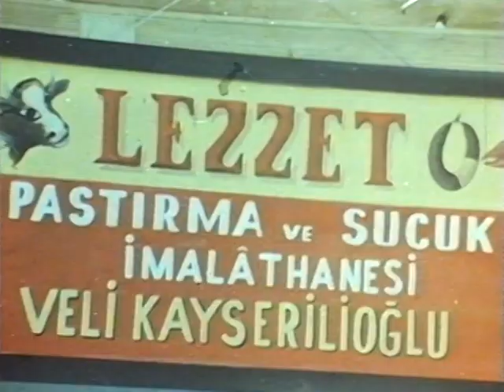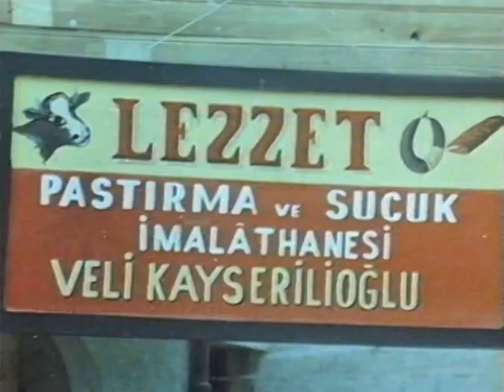Yavru ile Katip Türk Filmi | Katip, Yavru'nun Eşeğini İnek Diye Satıyor!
Yavru ile Katip; 1971 yapımı başrolünde Müjdat Gezen'in yer aldığı Türk filmidir.

Filmde, bir köy delikanlısına amcasından miras kalmasıyla gelişen olaylar anlatılır. Yavru, köyün kimsesiz delikanlısıdır. En iyi arkadaşı, eşeği Abuziddin’dir. Köylü kızı Zekiye, Yavru’ya âşıktır. Yavru ise Zekiye'yi pek önemsememektedir. Bir gün İstanbul’dan Yavru’ya, ölen amcasının mirası ile ilgili bir mektup gelir. Yavru, hem Zekiye’den kurtulmak hem de mirasa konmak için Abuziddin’i de alıp İstanbul’a gider. İstanbul’da Kâtip adında bir dolandırıcıyla tanışır. Kâtip, Yavru’yu dolandırmak isterken arkadaş olurlar. Bir gazetede gördükleri iş ilanı komik maceraların başlangıcı olacaktır.

Yavru ile Katip filmi oyuncuları ; Müjdat Gezen, Ayşen Cansev, İsmail Hakkı Şen, Turgut Boralı, Suzan Ustan, Kayhan Yıldızoğlu.